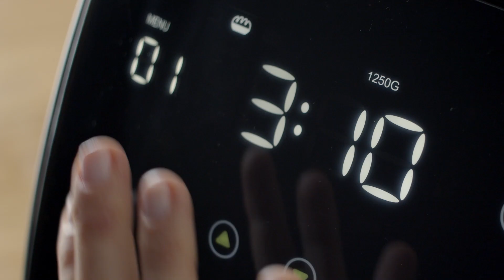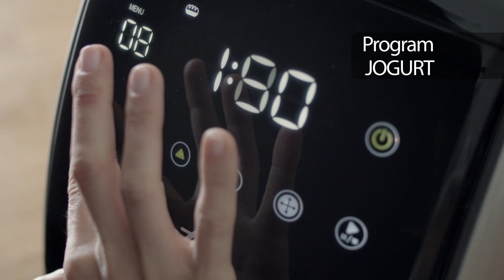ETA DELICCA II domáca pekáreň (SK)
Plne automatická domáca pekáreň ETA Delicca II s 12 prednastavenými programami pre chlieb, buchty, ale aj výrobu jogurtu alebo džemu, sa stane nenahraditeľným pomocníkom vo vašej domácnosti.